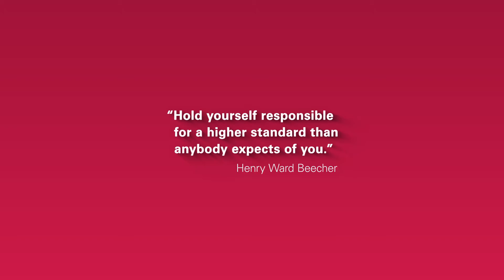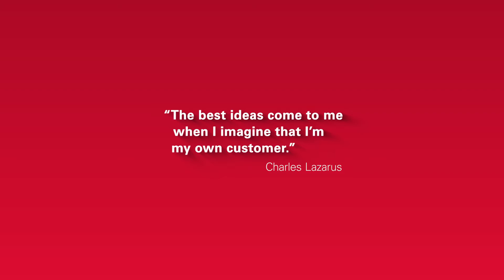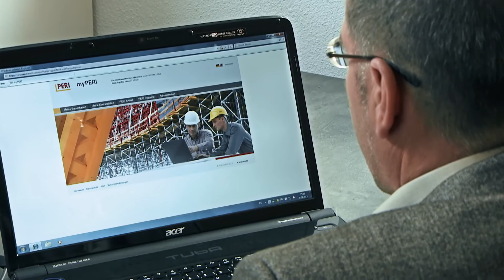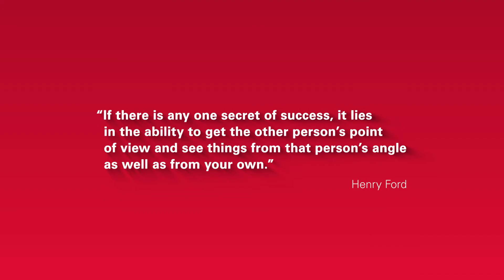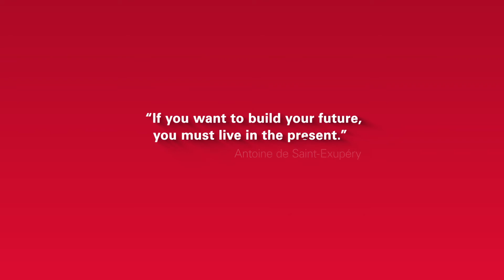PERI Image Film 2016 EN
PERI Formwork Scaffolding Engineering